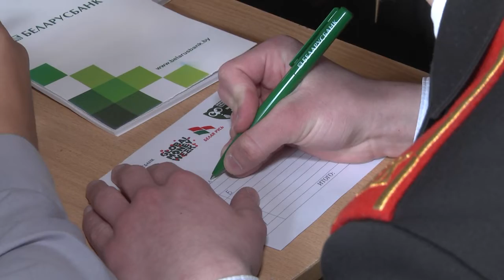2022-03-30 г. Брест. Финансовая игра «Учись. Сберегай. Зарабатывай». Новости на Буг-ТВ.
Тема финансовой грамотности в среде молодежи сегодня особенно актуальна. Юноши и девушки хотят знать, как грамотно распоряжаться деньгами, какие инструменты существуют в этой сфере и какие манипуляции можно совершать, имея вклад или счет. Для того, чтобы рассказать об этом больше, а также проверить, что молодые люди знают об экономических процессах, представительство «Беларусбанка» совместно с организацией «Белая Русь» провели традиционный турнир «Учись. Сберегай. Зарабатывай». На одном из этапов мероприятия побывали и наши корреспонденты.